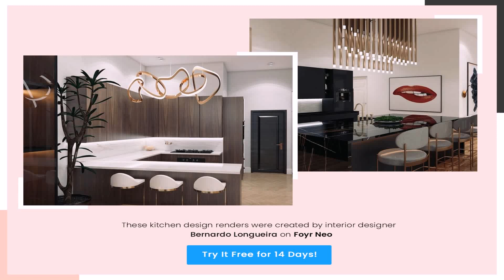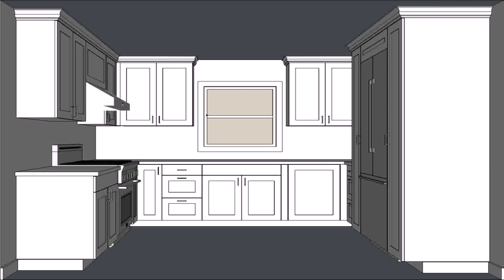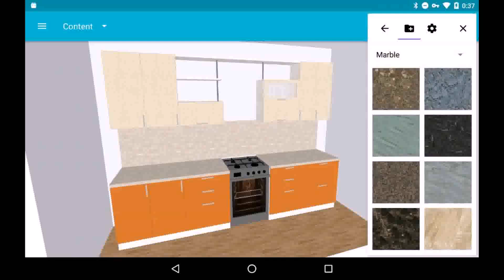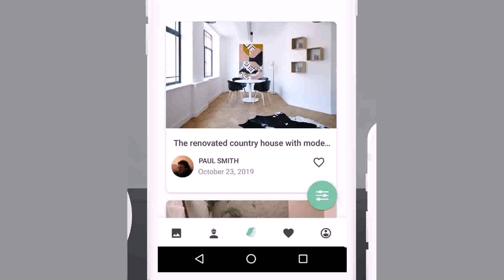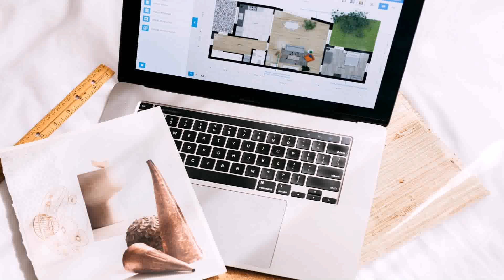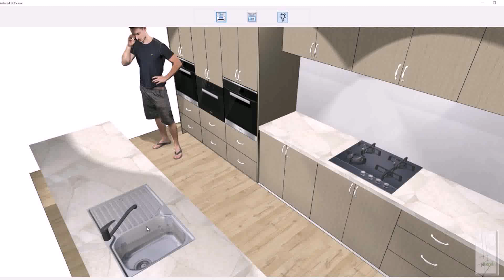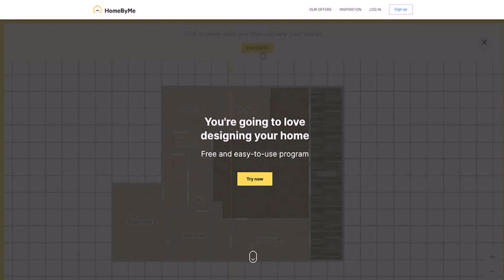Free Kitchen Design Software Reviews